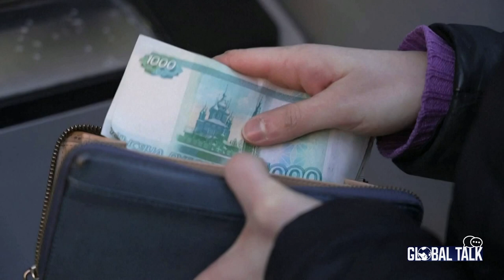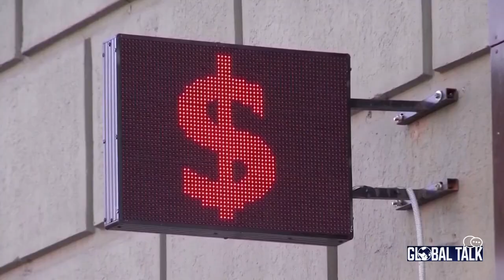GLOBAL TALK #01 Л.ЭРДЭНЭЧУЛУУН (L.ERDENECHULUUN) (Орос-Украины асуудал)